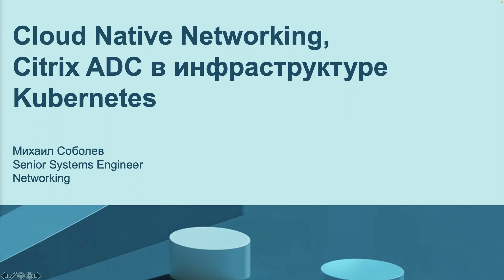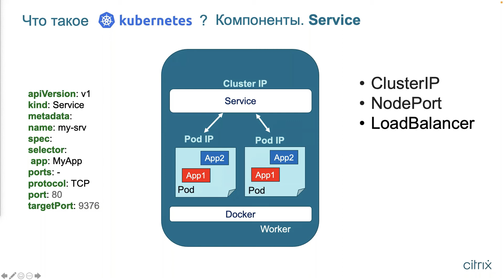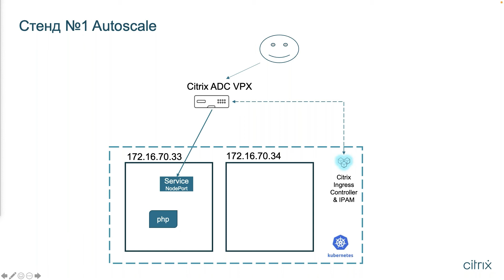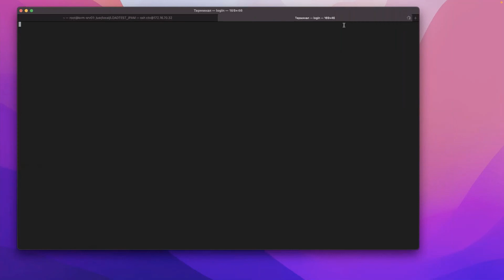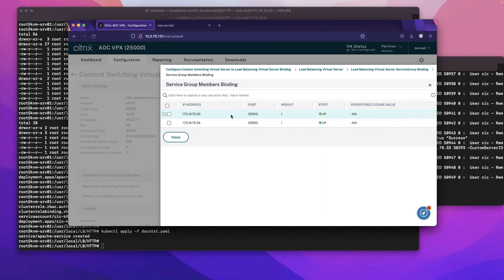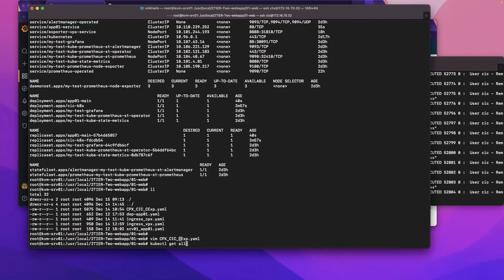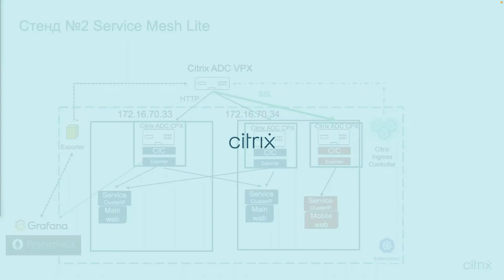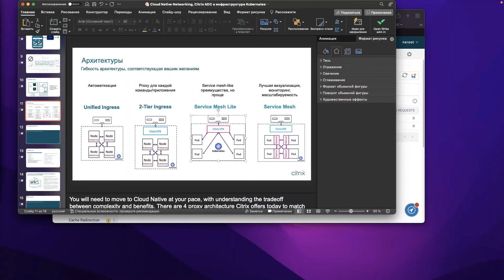Citrix ADC в инфраструктуре Kubernetes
Михаил Соболев рассказал о возможностях работы Citrix ADC в инфраструктуре Kubernetes, а также продемонстрировал несколько сценариев работы. Также обсуждались вопросы лицензирования, отказоустойчивости и масштабирования решения.